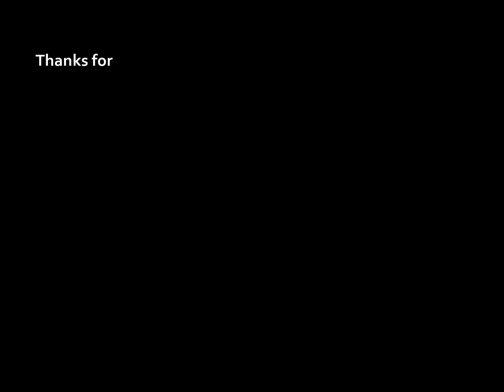(Minecraft 1.13) SCP 3312 OwO Whats this? *Notices Diamonds*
Hai Floofs! ! This video series of Minecraft 1.13 highlights from a live stream my good friend Spideymations had! It has Only the BEST hand picked Dead memes! so please enjoy!

- Cute